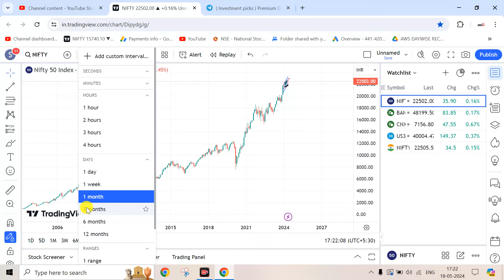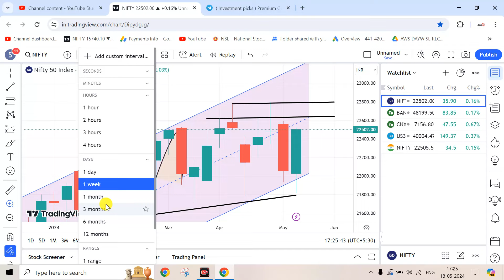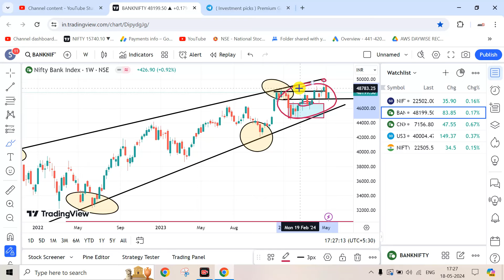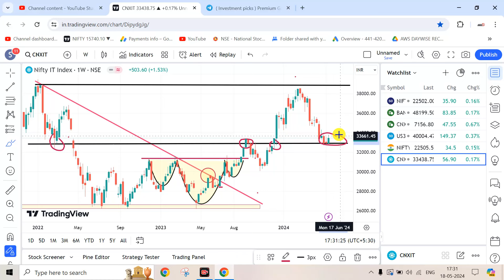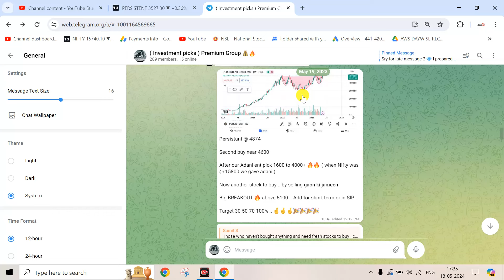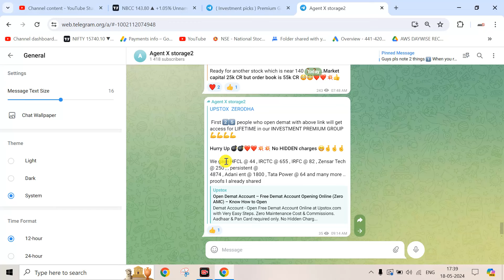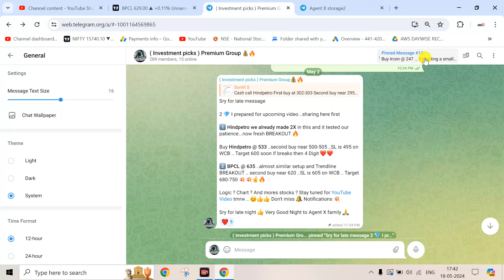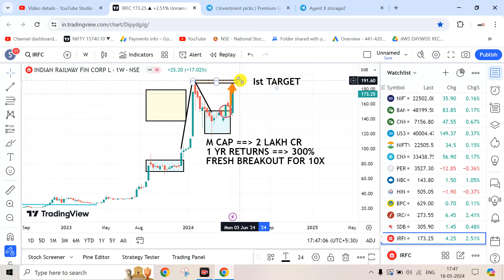Tuesday 21th May 2024 | Big Gap Up | Nifty Bank Nifty Prediction for Tomorrow Finnifty Expiry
1. ZERODHA ✅--- Use the below link to open ZERODHA discount brokerage account.
2. UPSTOX✅-

forex- 48.09%
money- 32.79%
bitcoin- 32.21%
investing- 26.30%
entrepreneur- 21.71%
business- 24.78%
nifty tomorrow
 nifty prediction
banknifty news
tomorrow market
tuesday market gap up or gap down
tuesday market prediction
tuesday market prediction for nifty and banknifty
nifty bullish
banknifty bullish
big gap up open tomorrow
14th May market prediction
14th May  gap up or gap down
14th May nifty and banknifty prediciton
tomorrow banknifty expiry
tomorrowy banknifty expiry jackpot
finnifty and banknifty expiry tomorrow
Amit Shah predicts THIS for Indian stock market after Lok Sabha election results